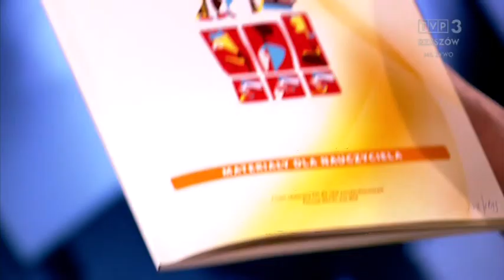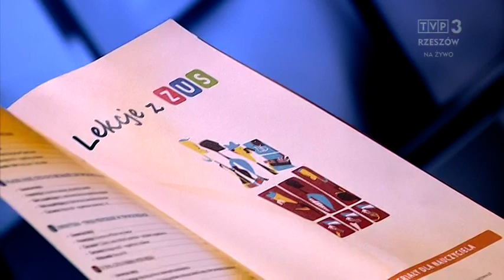UCZNIOWIE PODKARPACIA BĘDĄ WALCZYĆ O INDEKSY